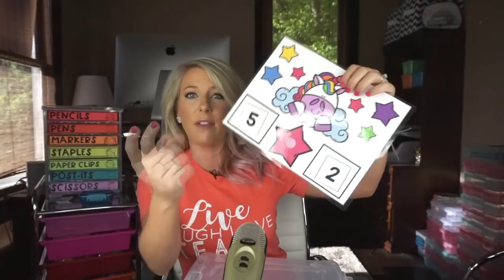Classroom Organization Ideas | Teacher Vlog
Hey teachers! Here are my top classroom organization ideas for 2018. These organization hacks are a great way get back on track.

Amazon Store with featured products